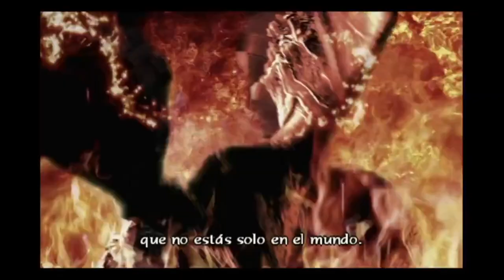Baten Kaitos cerca de salir en Nintendo Switch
Es muy posible que veamos los dos juegos de Baten Kaitos en Nintendo Switch durante este año, los dos títulos que salieron a la venta en 2003 y 2006 podrían ser el próximo trabajo que publicará Monolith.